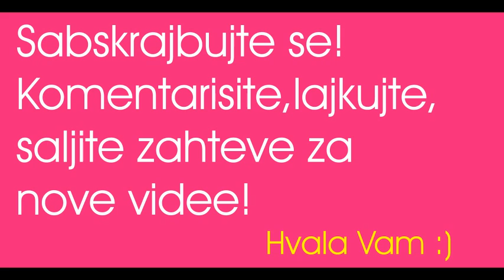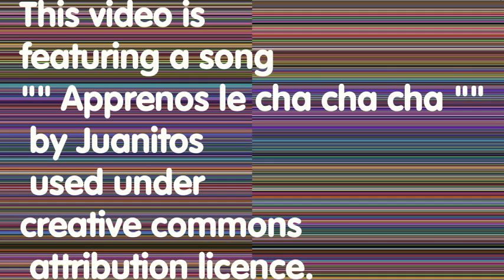Kako da: savršene obrve